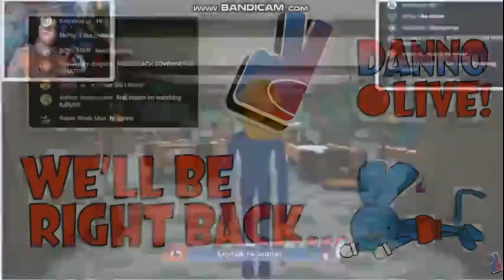October 10, 2023